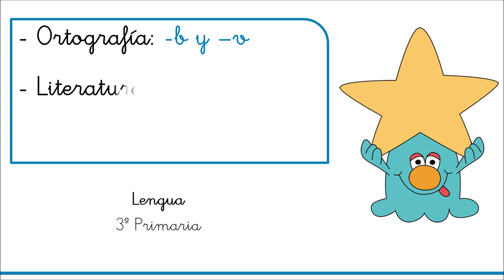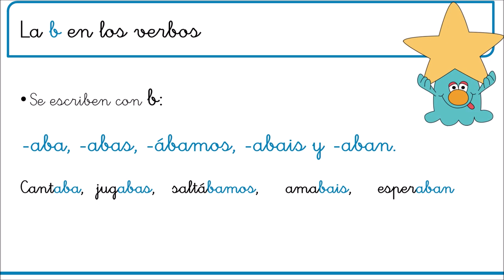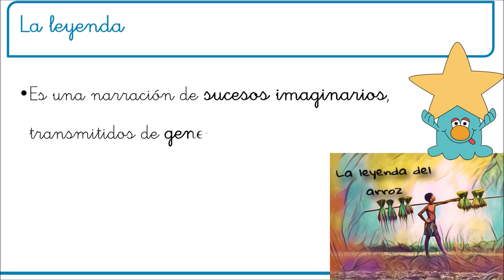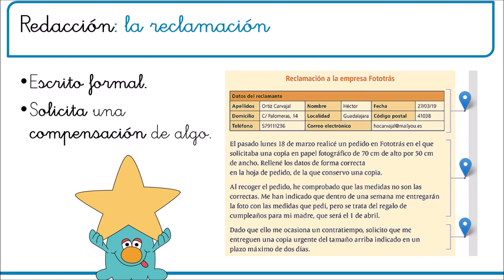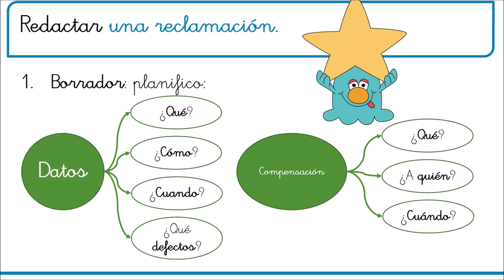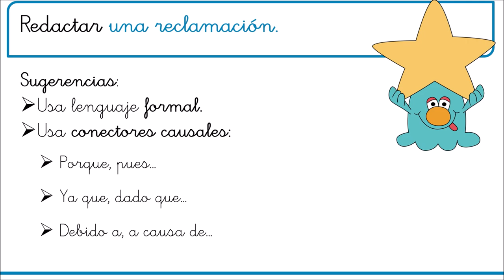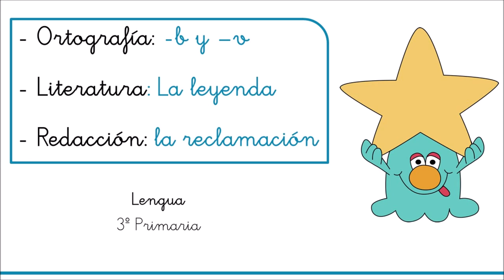Lengua: reglas ortográficas v y b, la leyenda y la reclamación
Este vídeo contiene temas de lengua de reglas ortográficas, literatura y redacción.
Es una explicación a lo que esta semana tendrán que aprender y hacer alumnos de 3º de Primaria sobre las reglas ortográficas de la -v y la -b, la leyenda y la redacción de una reclamación.